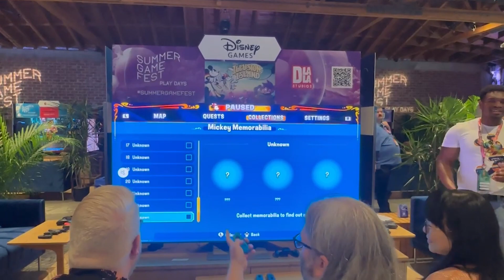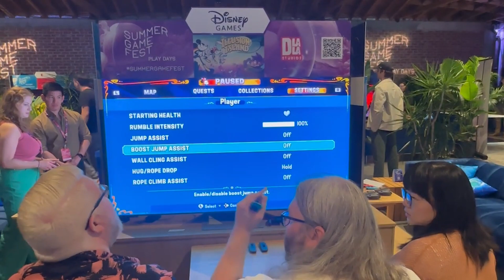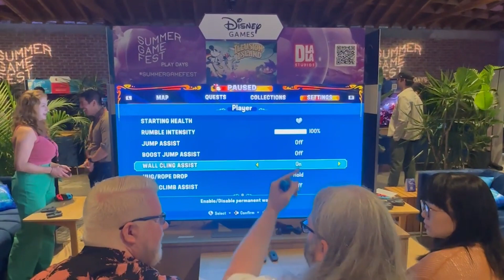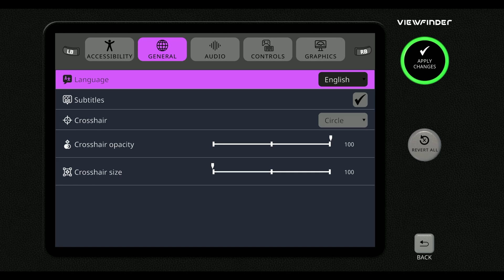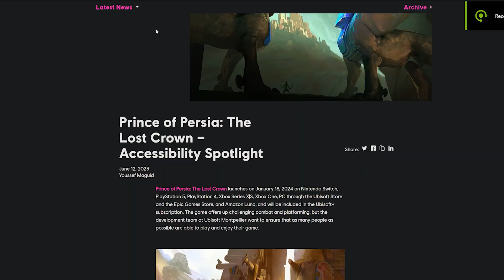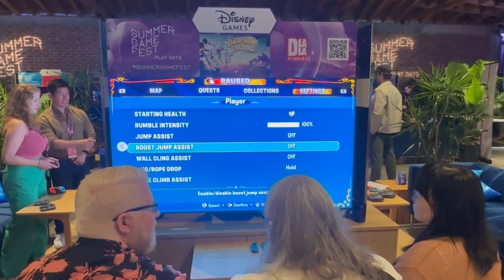Most accessible games I saw at SUMMER GAME FEST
While I was at Summer Game Fest, Xbox Showcase, and Ubisoft Forward in LA, I got to try out quite a few games. Here are the most accessible ones I saw while I was there!

Timestamps:
00:00 - Intro
00:43 - Disney's Illusion Island
04:18 - Another Crab's Treasure
06:34 - Viewfinder
07:39 - Prince Of Persia The Lost Crown
10:03 - The Crew Motorfest
11:46 - Closing thoughts + More accessibility at events!